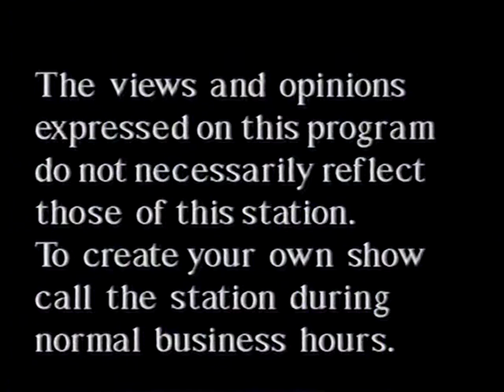A visit with a person of High Strangeness. Larry Dodge part 1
Larry Dodge is the Montana postcard man...  He is also the founder of FIGA, FULLY INFORMED JURY ASSOCIATION.